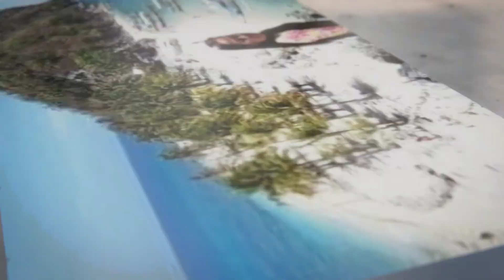2nd day cleaning